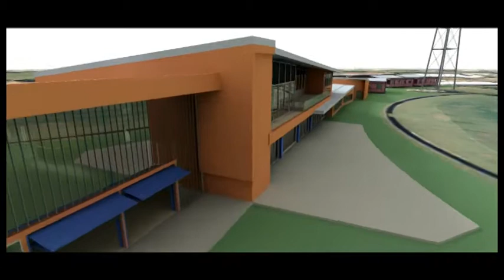AFL veteran Michael Long's presentation to the AMMA 2013 National Conference